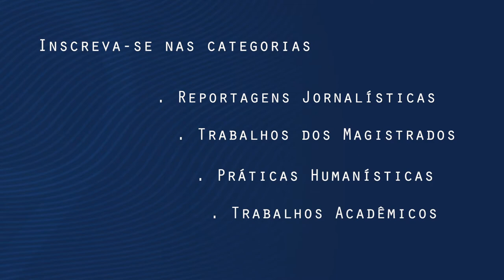Leander Belizário da Silva - Prêmio AMAERJ Patrícia Acioli de Direitos Humanos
O quarto vídeo da série sobre o Prêmio AMAERJ Patrícia Acioli de Direitos Humanos foi filmado com o advogado Leander Belisário da Silva. Ele é autor do artigo "O feminicídio e a cultura do ódio contra a mulher na sociedade patriarcal: conquistas e desafios", vencedor na categoria Trabalhos Acadêmicos da 7º edição do Prêmio. O texto trata dos desafios e das conquistas na legislação contra a violência de gênero e feminicídio.

Inscreva seu trabalho até 10 de agosto na 9ª edição do Prêmio pelo

Criada em 2012, a premiação celebra a memória da juíza Patrícia Acioli. Titular da 4ª Vara Criminal de São Gonçalo, ela foi morta em 2011, em Niterói, por policiais militares.